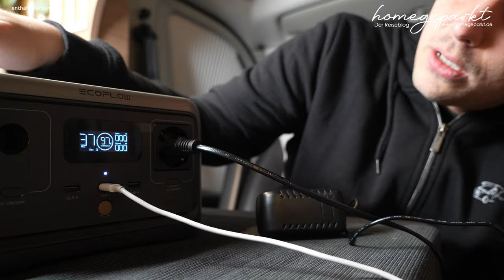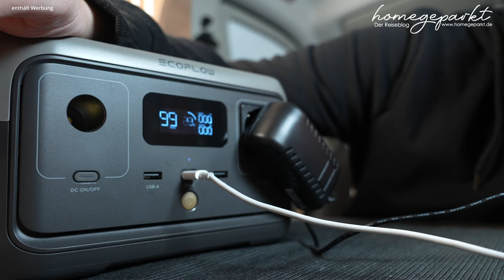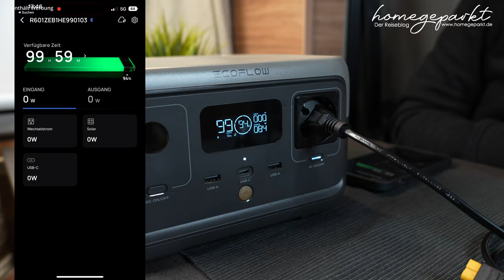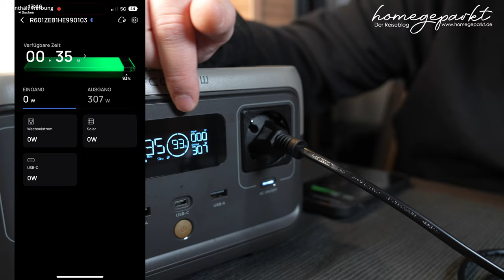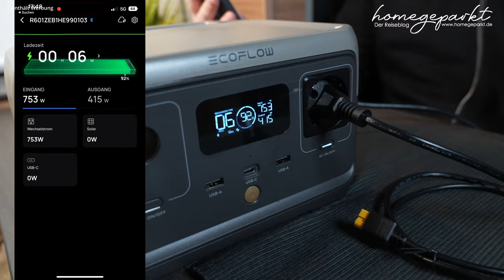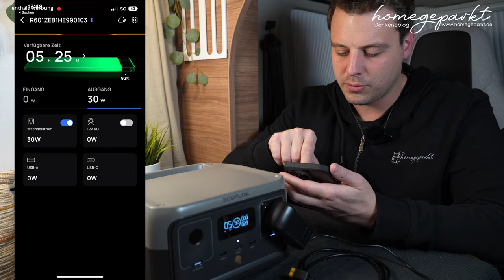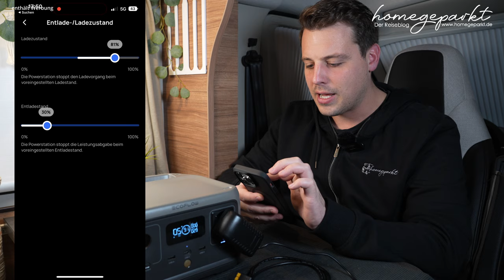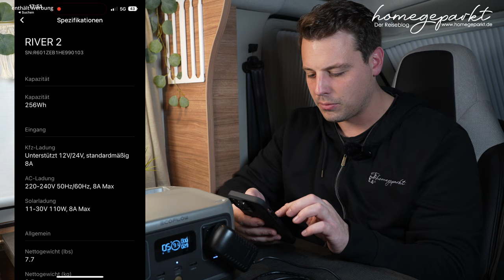Er hat es wieder getan🫣Produkttest EcoFlow River 2 💡Powerstation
Thomas konnte nicht NEIN sagen und hat für euch die EcoFlow Ricer 2 getestet. Mehr zum Produkt erfahrt ihr hier:

✅Gewürze von JustSpice mit unserem Code ➡️ justhomegeparkt bekommt ihr ab einem Warenwert von 20€ (ohne Versandkosten) euer hinterlegtes Lieblingsgewürz gratis dazu.

✅Mit PuzzFuxx ohne Chemie reinigen?
Spart mit uns 10% auf eure Bestellung bei PuzzFuxx. Einfach diesen Link besuchen und der Rabatt wird automatisch im Warenkorb abgezogen.

FS35HGP (35,00 € Rabatt auf alle Produkte /Mindestbestellmenge von 269,00€) FS70HGP (70,00 € Rabatt auf alle Produkte • Mindestbestellmenge von 538,00€)

💡💡Interessante Links:
✅Omnia Campingbackofen
✅Kärcher Fenstersauger
✅Unsere Drohne
✅Unser Campingtisch
✅Milenco Spiegelschutz in Schwarz
✅Pizzastein für Grill

LED-Leiste:
✅Thule Omnister 5200 in 4m LED-Lichtsteifen